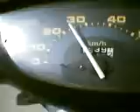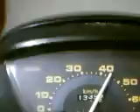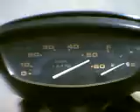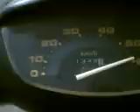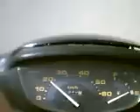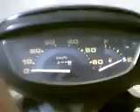HHO enhanced Dio mileage test 2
ERRATUM: The fuel reservoir used here is actually only 140 ml. plus the fuel in the line will be about 10 to 15 ml. more. To be closer to accurate, lets make this 150ml. (Edited: 03/17/09) Thanks to CR4 Engineers for pointing this out.

This mileage test is done now with the HHO module connected. The 150ml. Gasoline 95 octane was able to cover 4.2km at full throttle...

a few slow downs were necessary due to some road hazards. At any rate, the engine really performed well with the HHO connected. I therefore conclude and estimate that without HHO - this scooter will run 15km with 1 liter of gasoline...

and with HHO connected - it will run 20km to a liter of gas. therefore - we can achieve at least 5 extra kilometers for every liter of gas.

If we double the HHO module in this bike... it would probably make an extra 50% more mileage to the tank. The proof will always be in the pudding. So until next experiments. I therefore conclude the Honda Dio HHO enhancement experiments and will pursue  a more user friendly design... the data we gather in these runs are enough. time to rest.

I am not the voice of HHOErs  and my experiments are not intended to promote any companies in the HHO business. I am merely proving and presenting my theory on actual applications for the reference of the scientific community and experimenters alike. Anyone is free to use this video for whatever purpose. My aim is only to share this possibility and proof to the world in order to consider as a solution to pollution. I am firm to my advocacy - "Save the planet". Should any entity push to discredit this video and brand it as scam - they will have to address it to no other but me the owner of this intellectual property. Under no circumstances shall this video be part of any commercial presentation aimed to destroy anyones reputation.
This video is part and parcel of the Part 1 video of the same title.